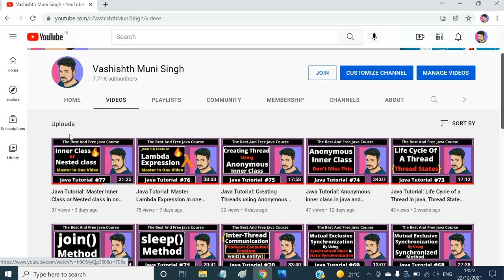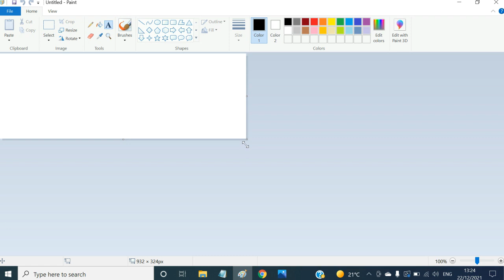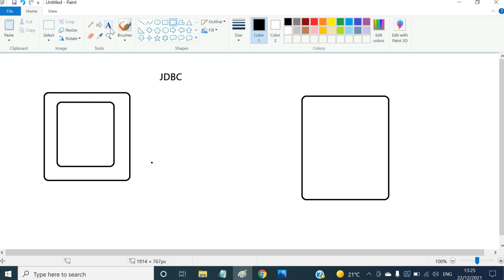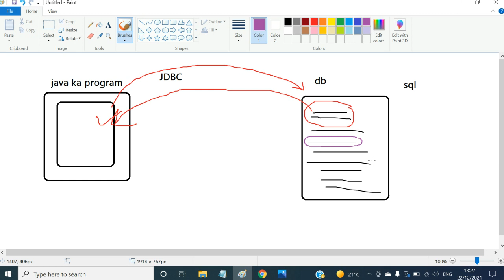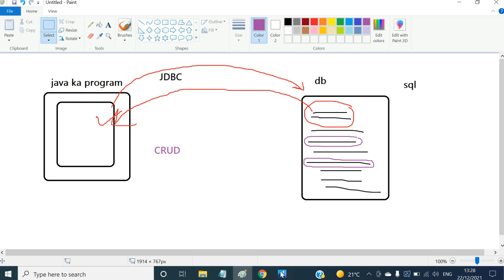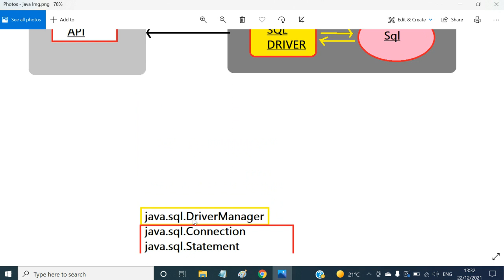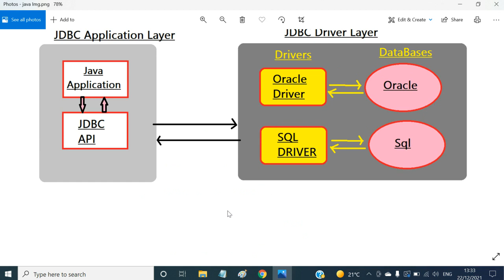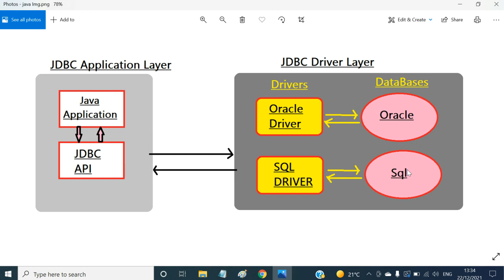Java Tutorial: Java Database Connectivity with MySQL, Introduction and need of JDBC | part 78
In this entire course I am gonna cover each topics which are necessary to do mastery in Java.  All the topics will be explained very clearly with Examples which will be understandable to everyone even if someone starts learning the Programming for the Very First Time.